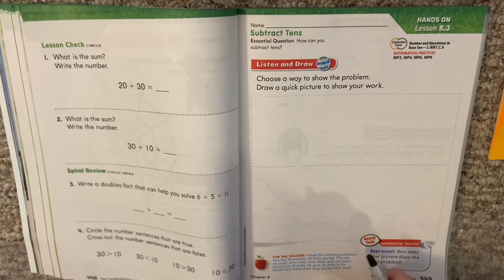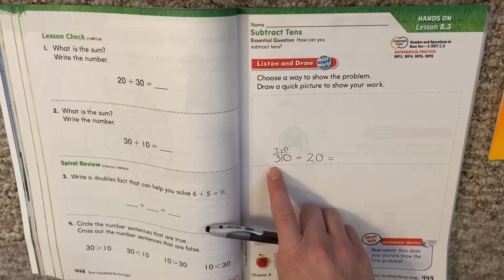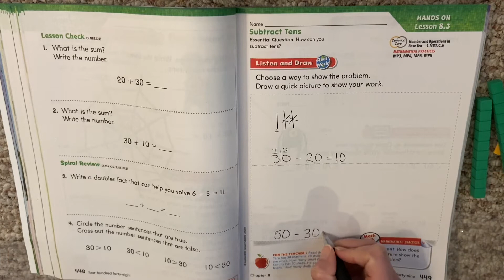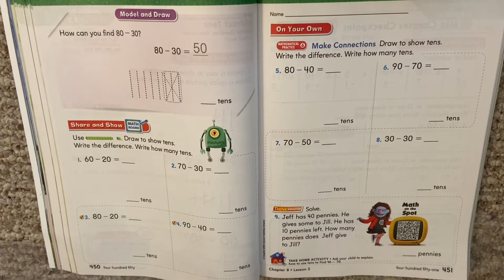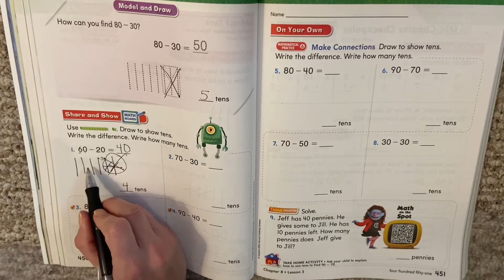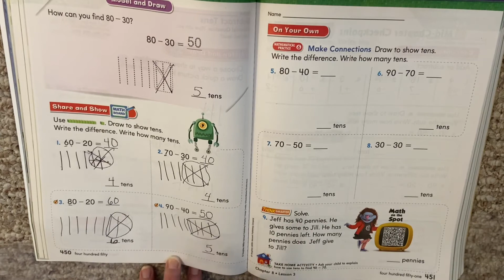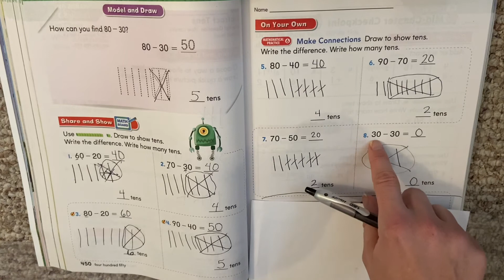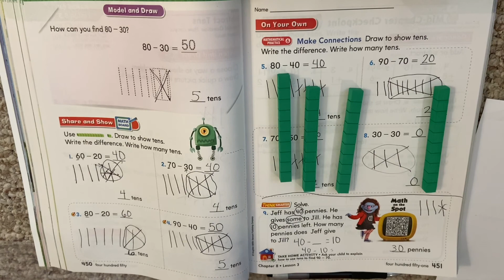Go Math! Lesson 8.3